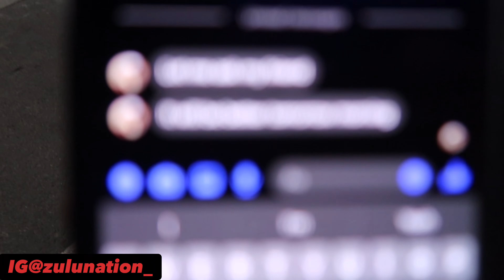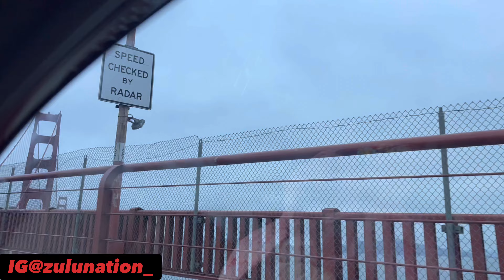Our mini vacation to California to pick up our American bully tri Merle | zulunationFamily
Hello, Dear Audience! Hope you will enjoy this video.